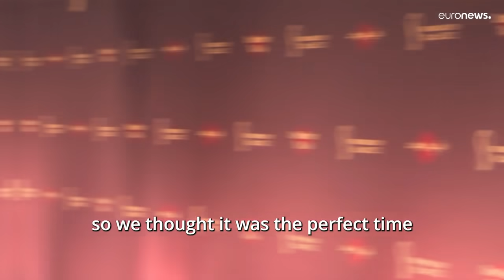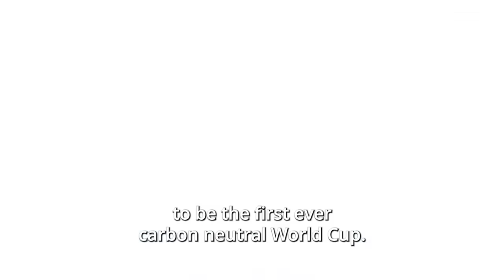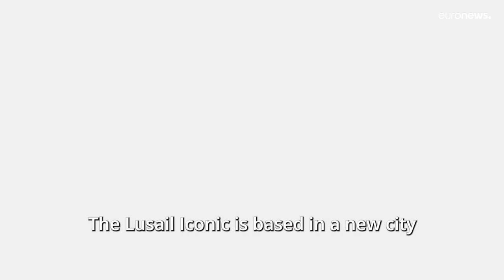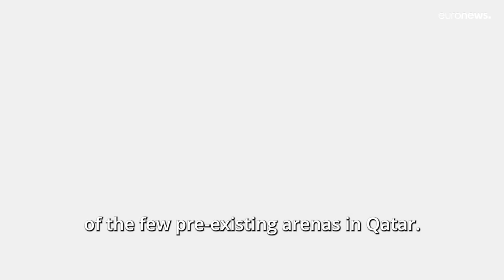2022 World Cup will be 'best ever' says FIFA president Infantino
With less than a year to go until the World Cup, the FIFA president is confident that Qatar 2022 will be a huge success.